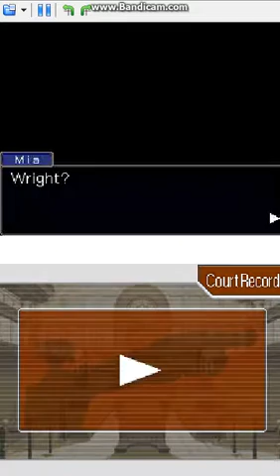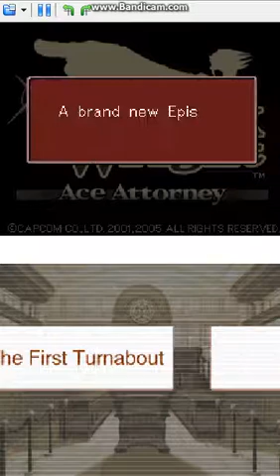Phoenix Wright: Ace Attorney Episode 1 part 5 the ending of ep 1